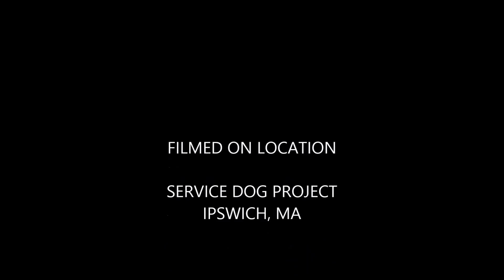Chicken Bingo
Chicken Bingo Game summer 2013